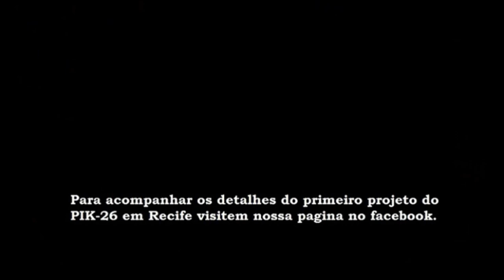Curso de construtores - Eixo do aileron